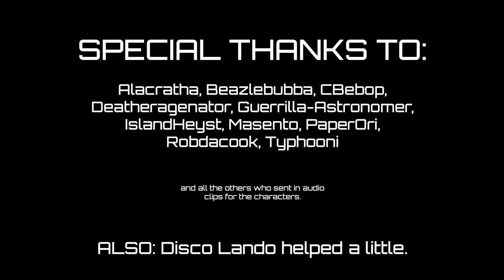Star Citizen Pirates Boarding Ship Trailer